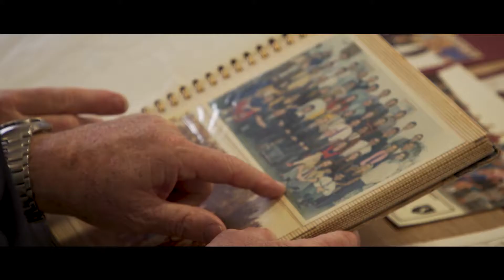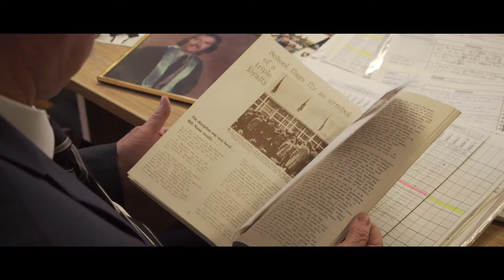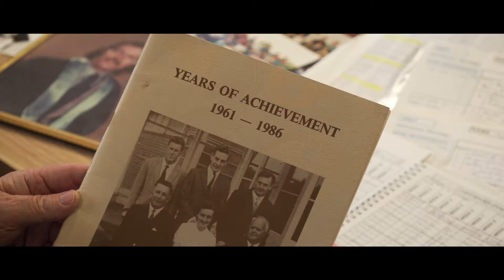Recognition of Service 2019 - Allan Robinson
'They never cease to amaze me, the students. One of the most privileged things you can do is work with the youth of today who are the leaders of tomorrow.'

Congratulations to Allan for 50 years of service!